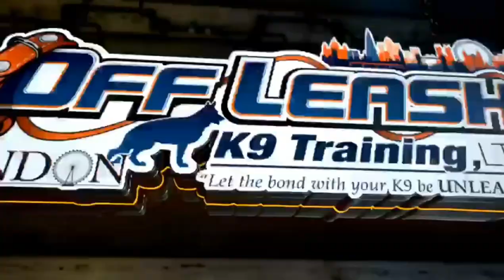Super Sociable Chow Chow | Lola | Dog Training in London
Two year old Chow Chow Lola is super sociable, but didn't like to listen to anyone, especially when distractions were present. This socialite now has the manners, grace and skill of a debutante! Check out her before and after video to see her transformation.

Want Off Leash K9 Training London to train your dog or puppy? We specialise in dog aggression, puppy training, lessons and our most popular, the two week residential Board and Train.